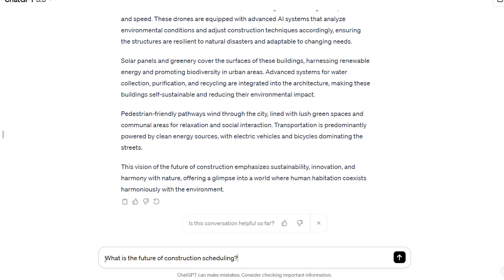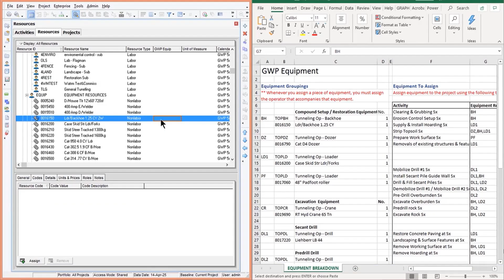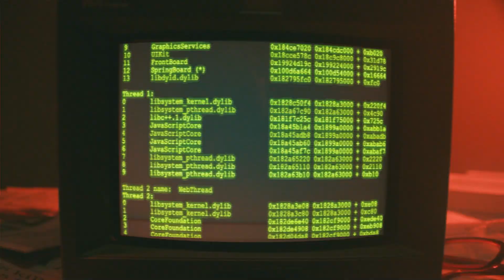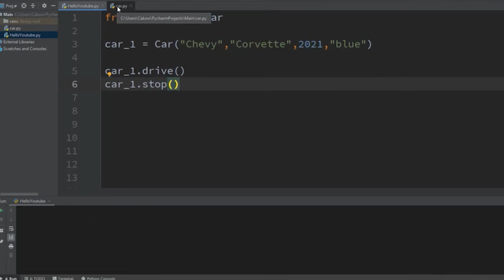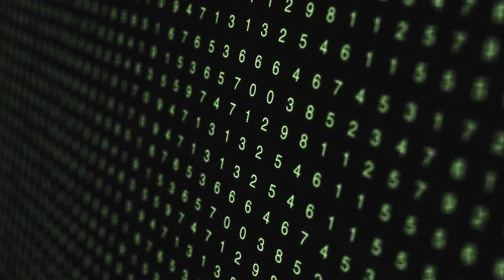The Missing Link to Bring Construction into the Future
Planning Construction and Engineering projects has never been simple or easy. But one key factor is missing in being able to bring the construction world into the digital revolution, to make jobs easier for schedulers, contractors, project managers and everyone else. To find out what it is, Michael Lepage sits down with his friend, ALICE Technologies CEO Rene Morkos and discusses the future of scheduling.